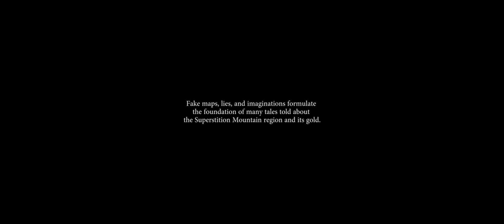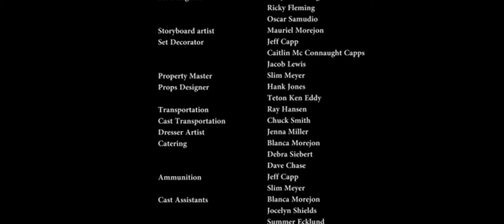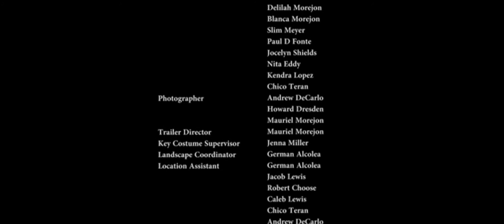The Lost Mine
A Short Film Based on a real History Arizona Territory 1860
The lost dutch man mine, produced and directed by Mauriel Morejon.
Apache Junction Az - Gold Field Gosh Town
in association with Southern Arizona Film Production & Superstition Museum historian Clay worts .

The Script and Music Composition is also created by same artist
and recored. thanks for all the crew and actors that performed in this short film.

Morejon will continue creating and expanding more into the classic western epic film.

Not rated.
18. Minutes Short Film

All the rights are reserved.
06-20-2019